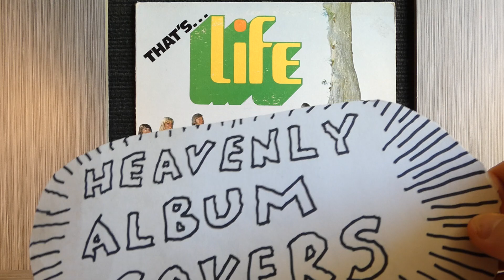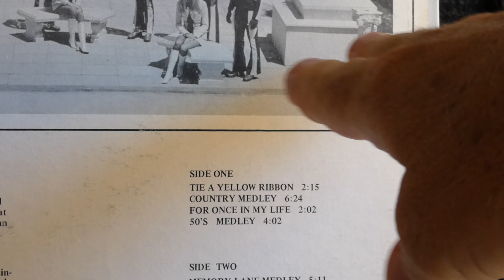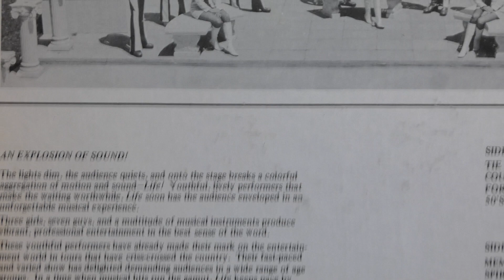Life! - "That's Life"